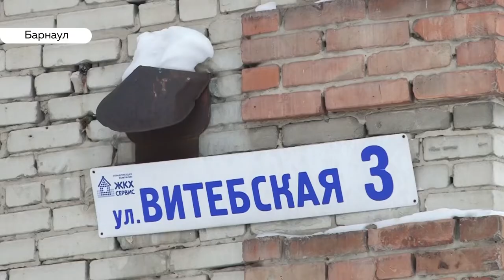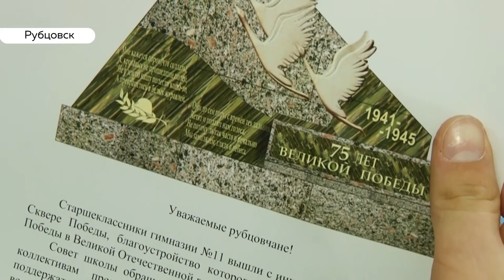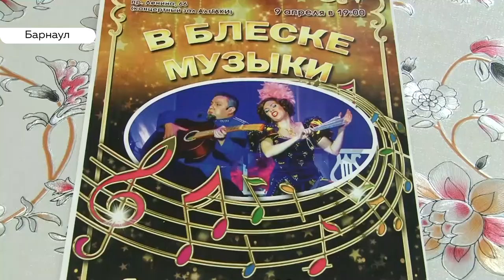«День с Толком». 10.02.2020. Выпуск 15:30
- Смертельно опасный….cнег. В городах края есть погибшие и пострадавшие от схода с крыш больших масс
- На пике. Эпидемический порог по гриппу и ОРВИ превышен более , чем на 70 процентов
- Счастье любит тишину. Согласна ли с этим барнаульская актерская семья?